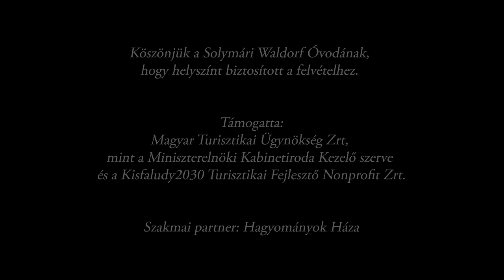Eszterlánc zenekar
Zenekari tagok:
Juhász Réka – ének;
Sturcz Noémi – ének;
Miskolczy Mariska-- ének;
Komáromi Márton – hegedű;
Szilágyi Márton – hegedű;
Császár Attila – brácsa;
Liber Róbert – brácsa;
Bálint László Domonkos – nagybőgő.

Támogató: Magyar Turisztikai Ügynökség Zrt, mint a Miniszterelnöki Kabinetiroda Kezelő szerve és a Kisfaludy2030 Turisztikai Fejlesztő Nonprofit Zrt.,
Szakmai partner: Hagyományok Háza